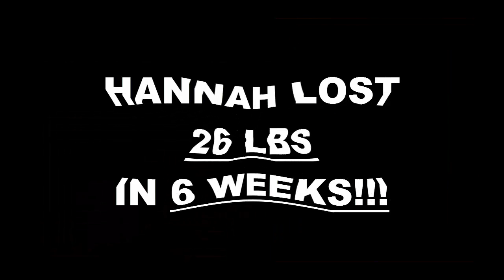Edmond Fitness 6 Week Challenge Result - Hannah Stanley